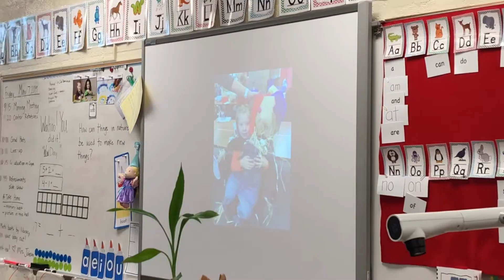AJ Kindergarten Graduation 2019